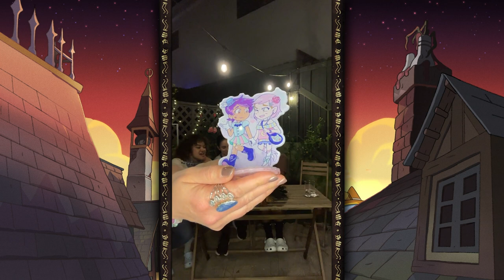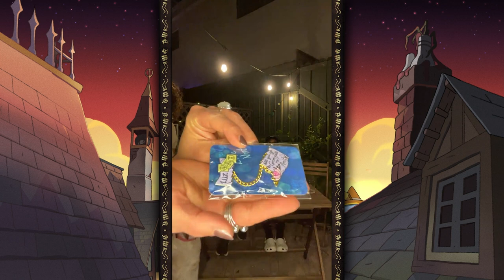Post Hoot: Follies At The Coven Day Parade with Avi Roque!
Uploading the Post Hoot series hosted by Sarah-Nicole Robles (Luz), Cissy Jones (Lilith), and me, on my YouTube channel for easy access VODs! In this episode, we recap Follies At The Coven Day Parade with Avi Roque (Raine)! Enjoy, HOOT HOOT!